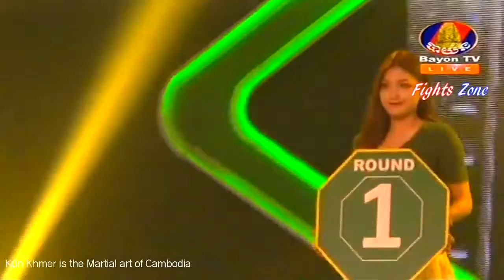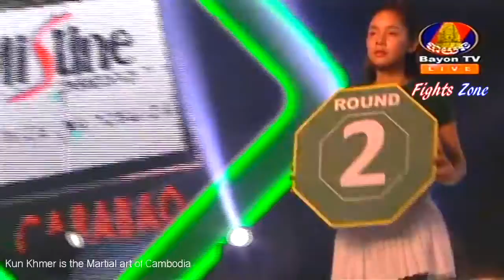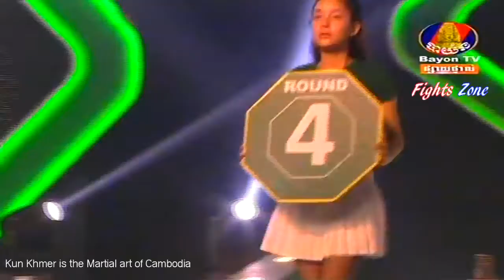Kun Khmer, Phal Sophorn Vs Thai, Lekpetch, Bayon boxing 22 April 2018, Knockout Fights Zone